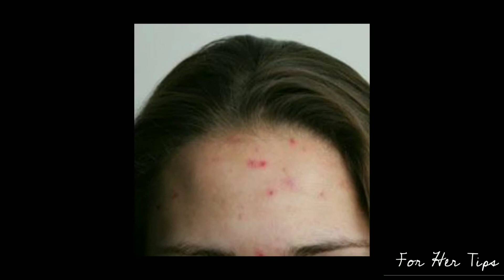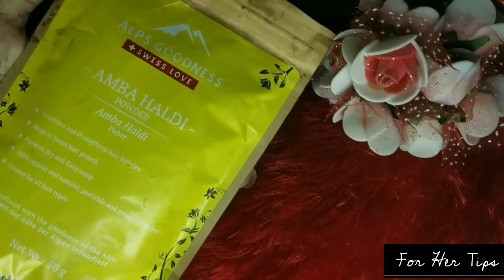7 दिन में Pimple गायब || Pimple को ठीक करने का रामबाड़ा इलाज